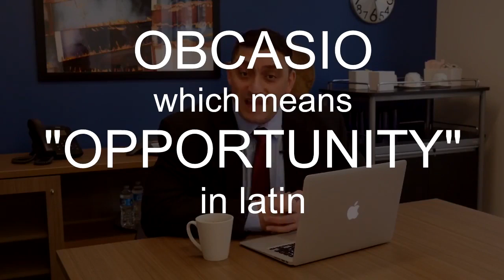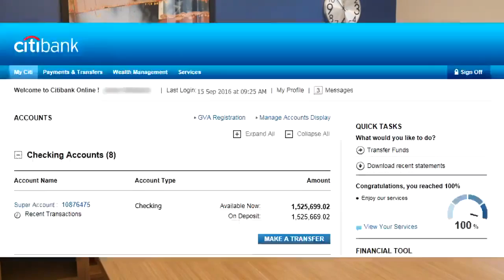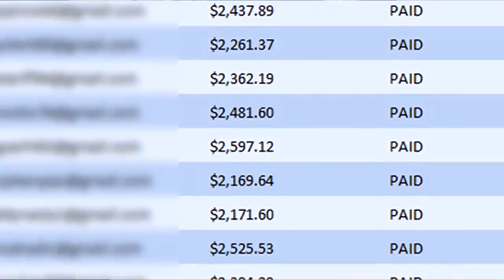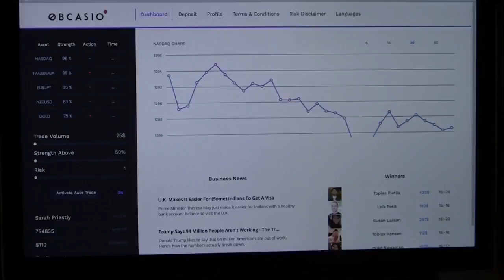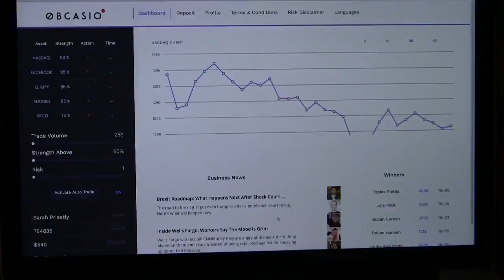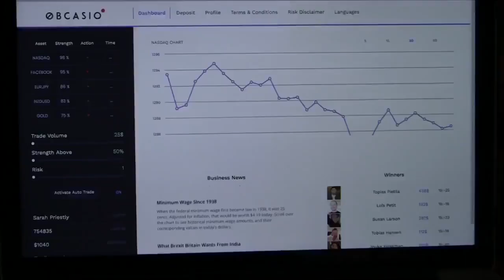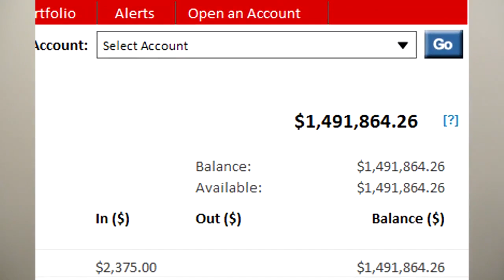IQ Option Trading: IQ Option Strategy (Martingale Strategy) and IQ Options Tricks(IQoption review)